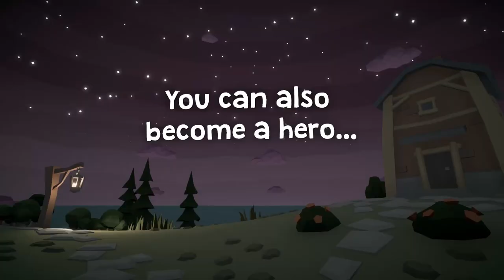Gardenia Gameplay Trailer (2021)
Previously known as Garden of Magic Mushroom.